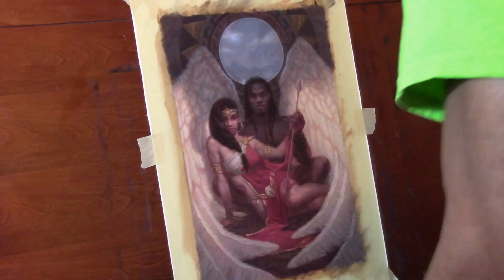Fantasy Oil Painting | Eros & Psyche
Hey all!  This painting is a personal piece and as you can tell by the title, is my interpretation of the Greek couple Eros(Cupid) and Psyche.  I hope you all enjoy.  More coming soon!!